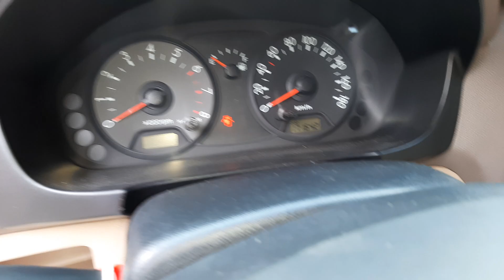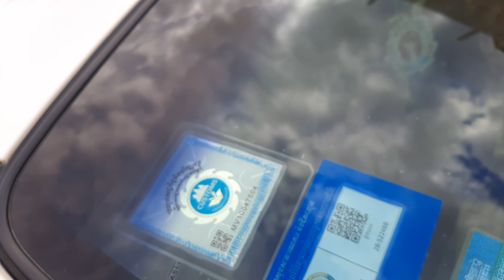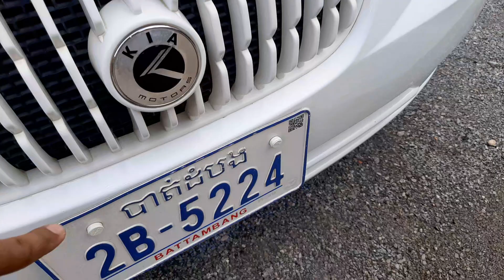ឡានលក់ MORNiNG 05ហ្វូន តម្លៃ